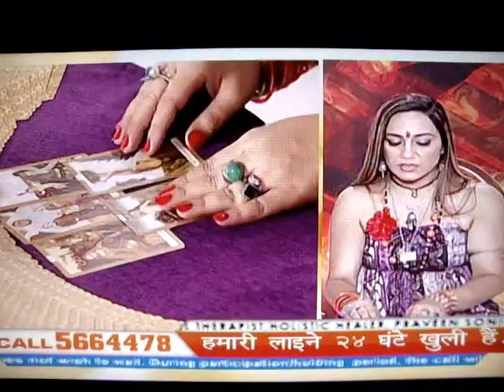Astrotalk Sshivani Durga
Sshivani Durga has appeared on various TV channels hosting her Tarot and Remedies shows